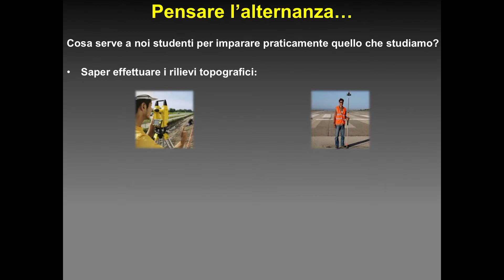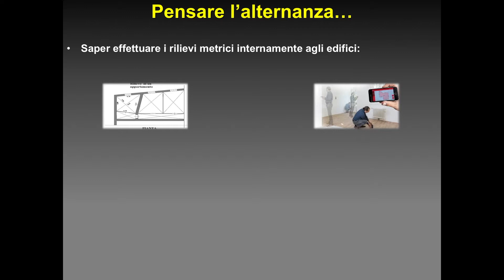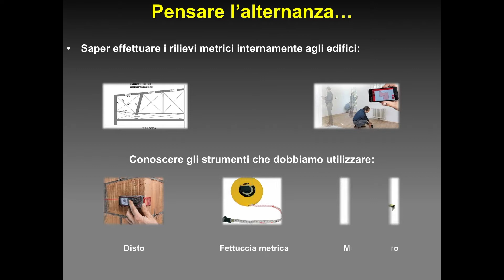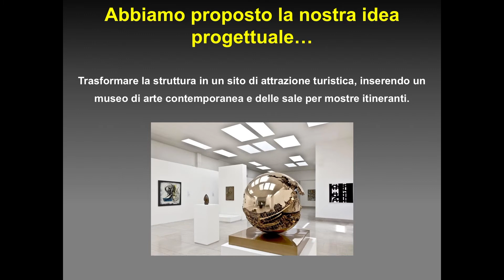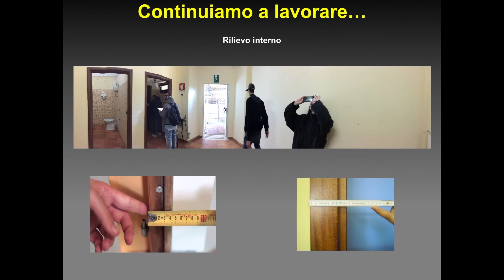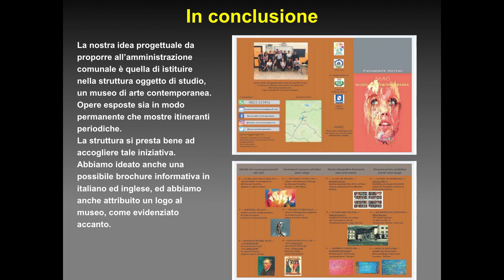PCTO 1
ISISS Piedimonte Matese - Istituto Tecnico Industriale - Istituto Tecnico Agrario - Convitto